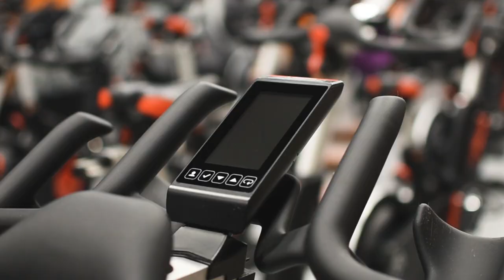Salas de Cycling en VivaGym